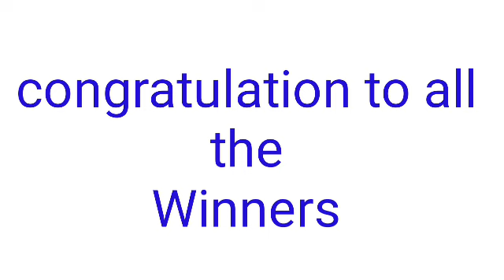STL - QUEZON June 19, 2022 2ND DRAW RESULT